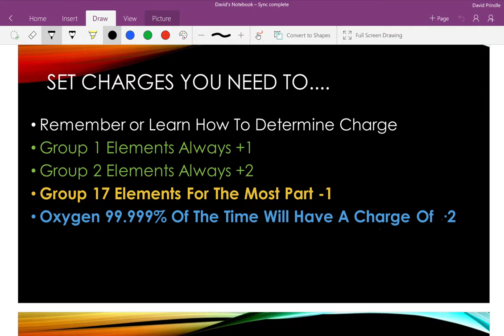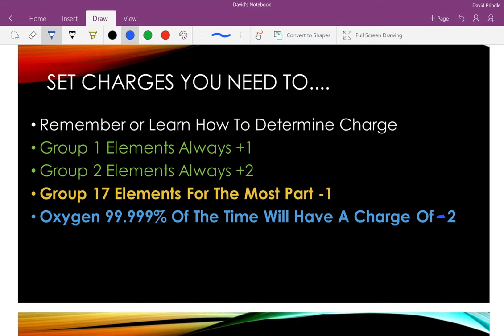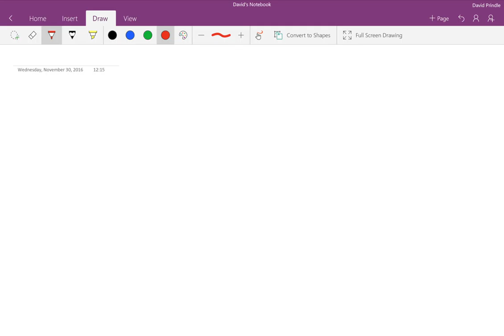Chemistry Notes 30 November 2016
These are from 4th Period. However, the sound didn't record.  These are an attempt to record my class for my students.